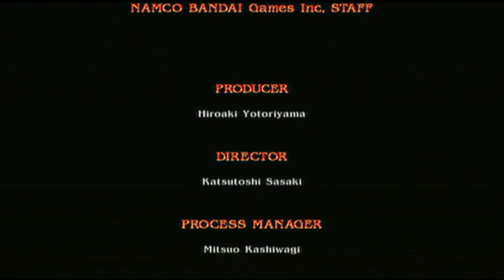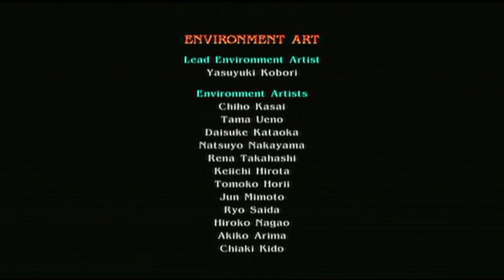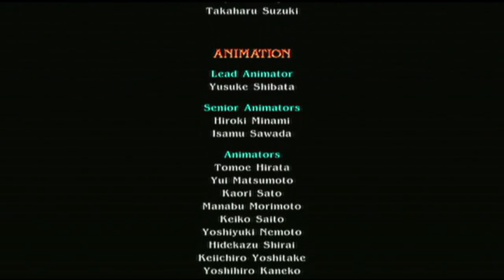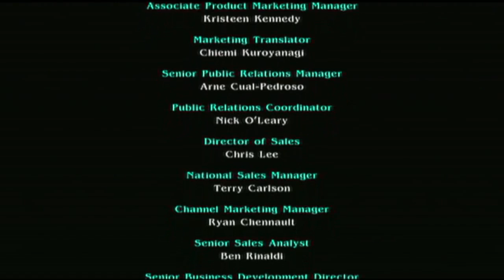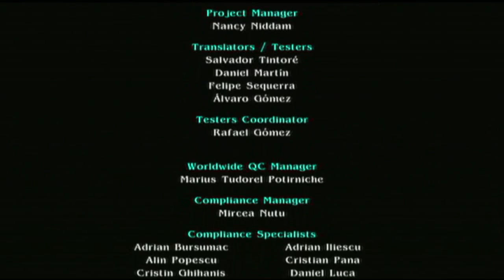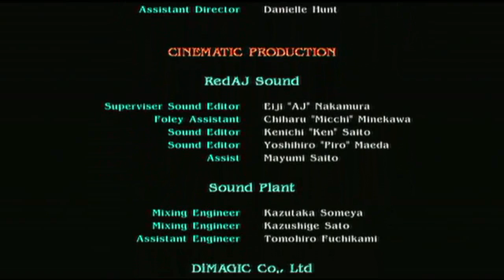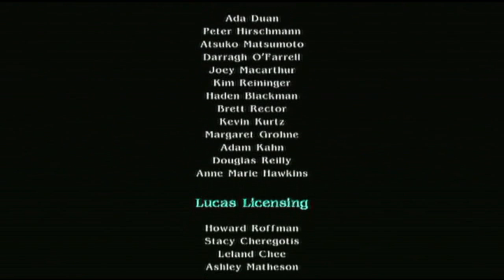Let's Play Soul Calibur IV #45 OC Pablo part 2